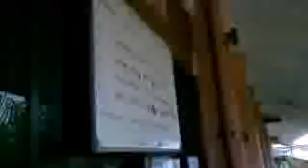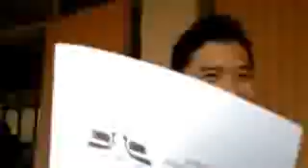SMKA JB "Kita Pernah Bersama" (Coldplay - Fix You)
Testing out
Coldplay - Fix You